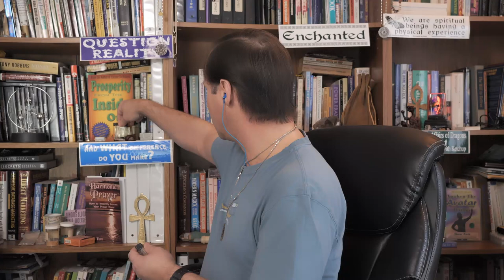Alan Tutt - Traditional Folk Magic for Modern Times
Alan Tutt runs the PowerKeys Publishing website, where you can learn to master the art and science of manifesting.

If you like our content and would like to support our mission, please donate.

For more information on the Coptic Fellowship and our upcoming speakers, workshops, and other events,